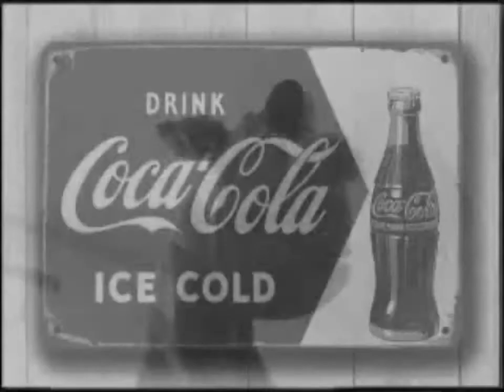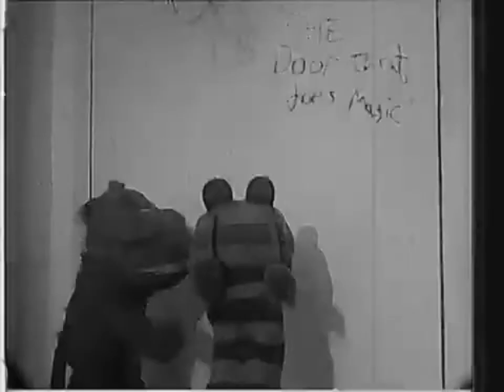All {insert channel name here}’s Coca-Cola Commercials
Credit to {insert channel name here} for the videos (except the last one, which is mine).